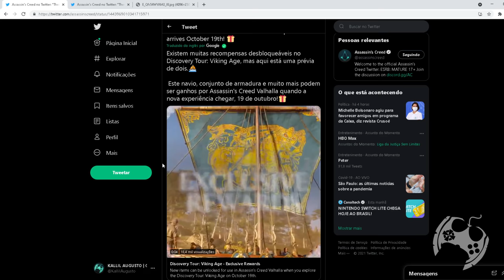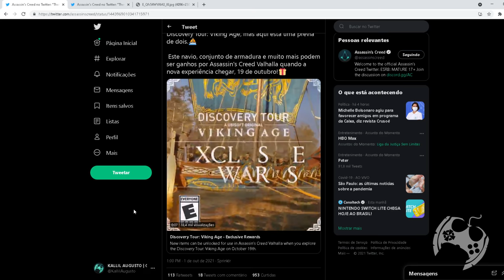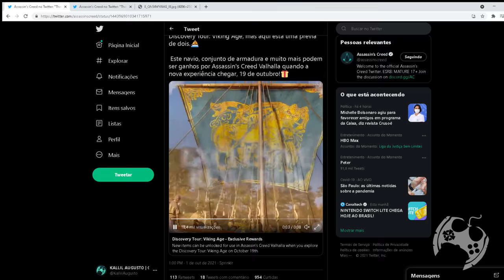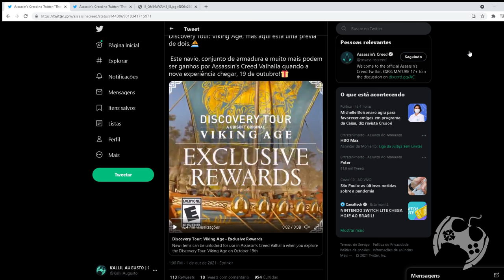RECOMPENSAS REVELADAS DO DISCOVERY TOUR VIKING AGE EM ASSASSIN'S CREED VALHALLA E ELMO ISU!!! CORRA!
🔻🔻 SEJA MEMBRO 🔻🔻

🔻🔻 CONECTE-SE COMIGO 🔻🔻

Kallil Augusto